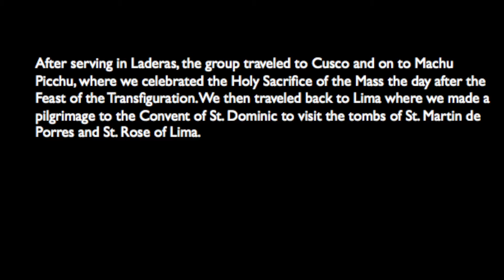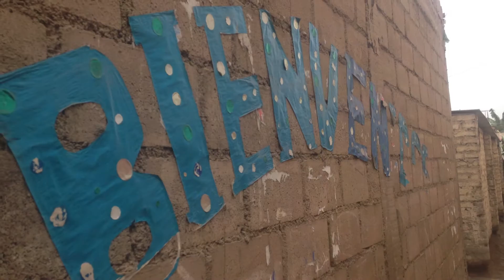Peru Mission Trip 2015 - Frassati Fellowship of NYC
Slide show produced by Stephen, Jamaila and Monica

Last July of 2015, the Frassati Fellowship of NYC sent 27 Catholic young adults, 2 priests and a Franciscan Friar to Lima, Peru. This video shows a small portion of the incredible experience.

Our mission was to share in the lives of the poor and build homes within Laderas de Chillon, a northern shanty town of Lima. During the 11-day mission we built 4 homes and shared in the people's daily lives by visiting the sick and elderly, playing games with the children and celebrating Masses throughout the community.

Thank you to the countless people - known and unknown to us - for your prayers, love, donations and support who made it possible.

to see how you can help continue the support in Laderas de Chillon.

The reflection below was written by Monsignor Sean Ogle, one of our missionary chaplains, after returning from the trip:

The Blessed Frassati Fellowship undertook a mission trip to Peru this summer, and I was privileged to accompany its members in rebuilding people’s homes and lives.

A ministry of the Capuchin Friars of the Renewal, founded by the late Father Benedict Groeschel, C.F.R., the Blessed Frassati Fellowship is a community of young adult professionals in their 20s and 30s, many of whom live in Astoria parishes, but meet regularly for prayer and social time in Manhattan churches. Each year they take on a mission trip to assist with manual labor in another country.

I was invited to assist the group’s spiritual directors, Father Enrique Salvo and Brother Malachy, C.F.R. We clergy joined the 27 missionaries both in manual labor and in doing pastoral visitations and home blessings for families living in the shantytown of Laderas de Chillon, outside Lima, Peru.

What was accomplished? First and most evidently, we built four new homes for families on the ledges high above the city, on narrow ledges cut into the mountainside. Although they are small and lack modern amenities, at least the families can move out of a dirt-floored canvas or cane shelter into a cement-floored wooden structure. It was hard and dirty work, but most rewarding.

Different Experience of Church
Second, we shared a very different experience of being church. The parish of San Damian of Molokai where Laderas is located is partly staffed by a confraternity of consecrated younger laywomen called the Marian Fraternity of Reconciliation. They collaborate with the parish priests who cover not one or two, but many different worship sites in that part of Lima.

The “Fraternas,” as they are known, not only run a camp for shantytown children, but have organized the women of Laderas in a community kitchen. This kitchen not only feeds people, but also serves as a community and adult education and leadership space. It was they who arranged for our construction sites, home visits and lodging. Parish ministry in the developing world seems rather different from the U.S. parish experience of societies, schools, sports and socials.

Perspective Through Prayer
ogle-peru3Finally, the experience had a great impact on most of us volunteers, many of whom spoke and wrote about both the difficulty and the elation of helping others in such need. Our group also shared extensive prayer time with lauds, vespers, Rosary Holy Hour and Mass every day to provide us with perspective and strength.

I suggest that this unique journey was indeed one of those liminal experiences when we glimpse the spiritual realities of human existence that often elude our vision in our normal everyday lives.

While in Peru, we celebrated the feast of the Transfiguration. For the people of Laderas’ mountains, their lives are perhaps as mundane and difficult as our own; for us volunteers, we were able through them to have a glimpse of the resurrection, as did the Apostles when Our Lord was transfigured before them on Mount Horeb.

Like Peter, James and John, let us all continue “to discuss what to rise from the dead meant” (Mk 9:10).